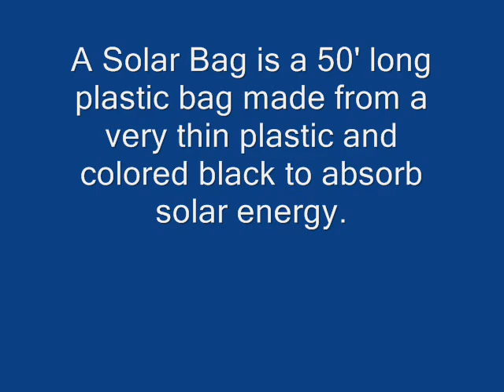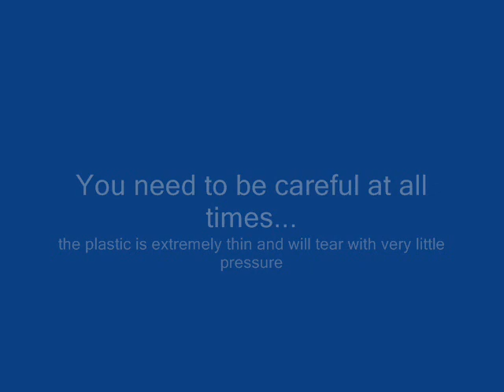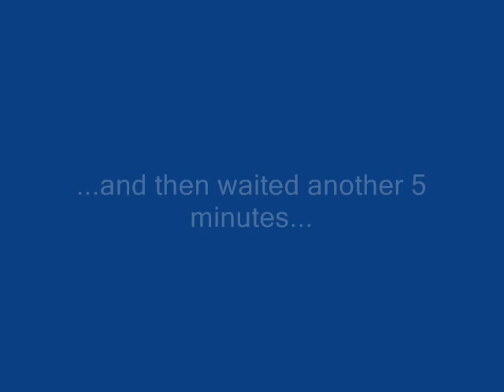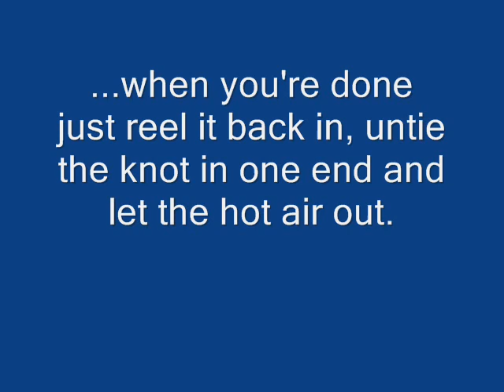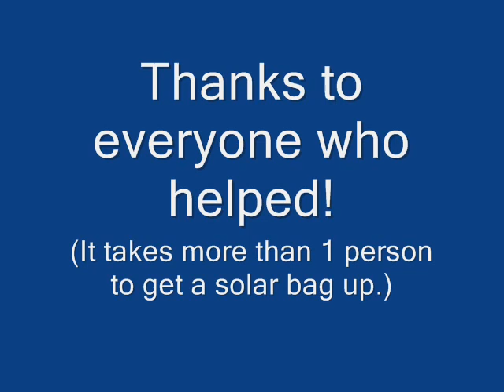Solar Bag Movie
My students and I used a solar bag to learn about how hot air rises.